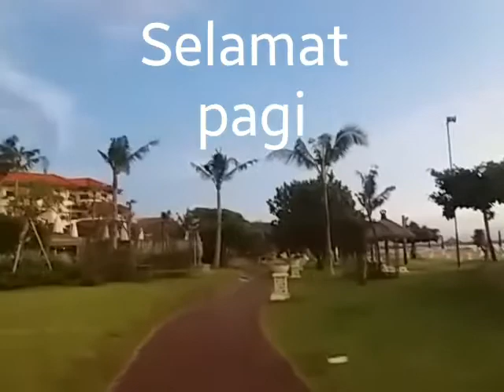Selamat pagi Grand Mirage Resort Hotel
Video dari Made Sudiarta